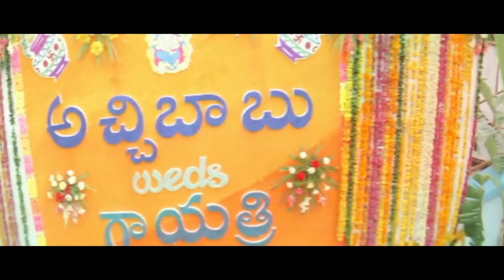Sunil Superb Comedy Scenes || Maa Cinemalu